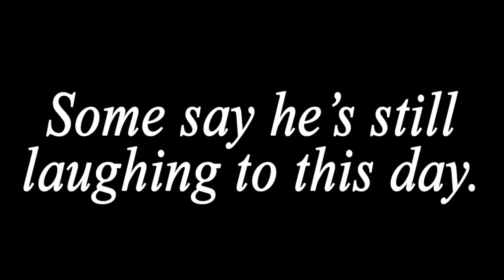You laugh if you lose!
The rest is better than this, I promise.

Yes, Officer Bobby's text is fake. I know. Don't send me no ugly letters.